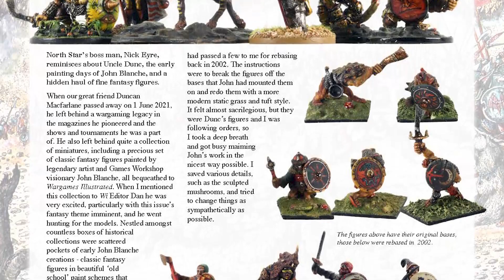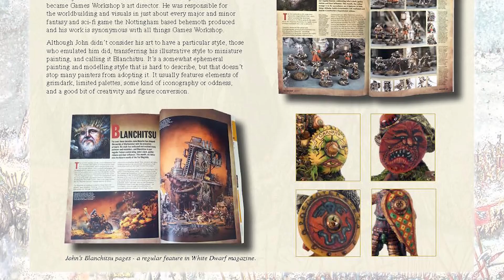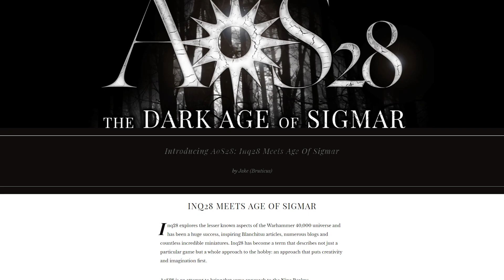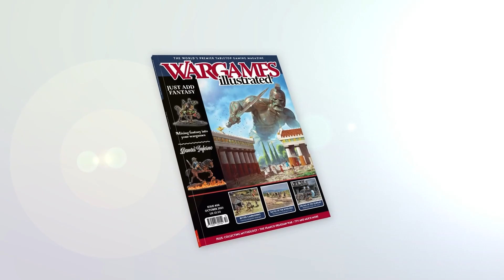Classic John Blanche figures discovered! | Marc's Miniature Monday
This Wi online series features our in-house painter Marc talking about the various projects he's been working on each week.

In this episode, Dan and James talk about some figures Wi have inherited from the previous Editor and Owner of the magazine, Duncan Macfarlane. These minis are non-other than some absolute hidden gem John Blanche fantasy figures!

Want to see more of what Wargames Illustrated gets up to? Well, see below on how to delve further into MiniatureWargaming!

- Wi Prime -
Get exclusive early access to all of our content - including the magazine, videos, figure reviews, and much more!